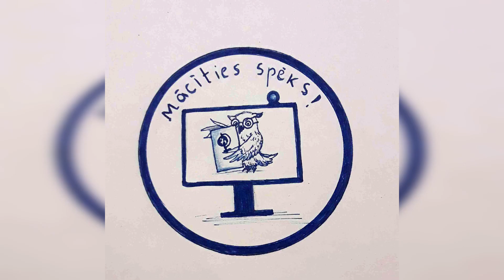Pašvadītas mācīšanās vizualizācija Rīgas Kūltūru vidusskolā. 9.-12. klašu skolēnu iztēle.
2020./2021.mācību gadā  skola īsteno Rīgas Izglītības un informatīvi metodiskā centra projektu „Atbalsts kompetenču pieejas īstenošanai skolā”  un atslēgas vārds Rīgas Kultūru vidusskolas saimei ir “pašvadīta mācīšanās”.
Bez pedagogu semināriem un praktiskām nodarbībām, vidusskolas skolēni veidoja vizuālu tēlu vai simbolu  pašvadītai mācīšanai. Idejas ir apkopotas video materiālā.
Paldies visiem idejas autoriem, vizuālās mākslas skolotājai  Izoldei Cēsiniecei-Suipei. Danielam Viļumam (11.b ) par muzikālo noskaņu un Mārtiņam Prolam (11.c) par video montāžu!

Mūzika: Valentina Stefanelli - Light as a feather.
Izpilda: Daniels Kristaps Viļums (11.b)